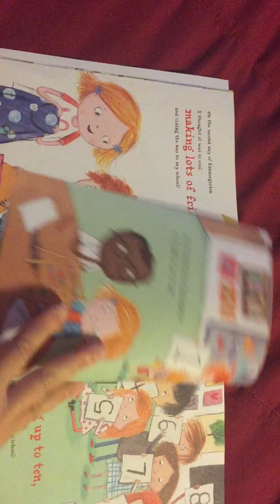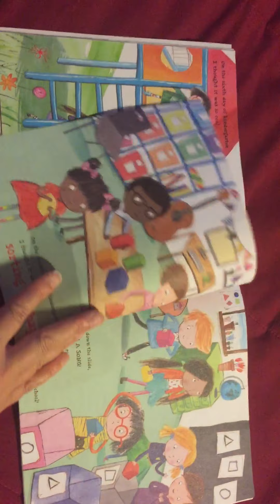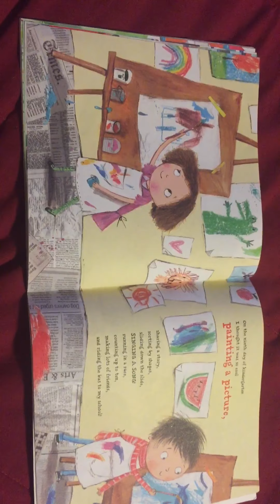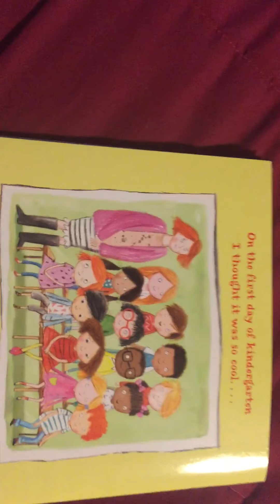On The First Day Of Kindergarten